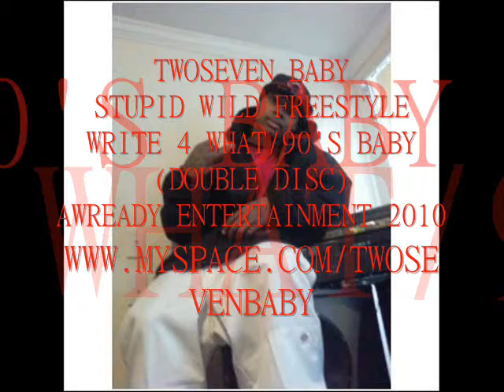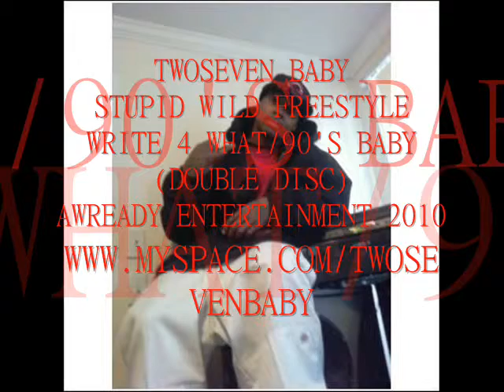TWOSEVEN BABY STUPID WILD FREESTYLE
FREESTYLE SHIT